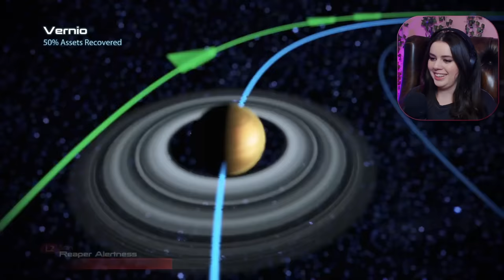The Home World of the Ardat Yakshi | Mass Effect 3 [Part 15]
Amazing Contributors